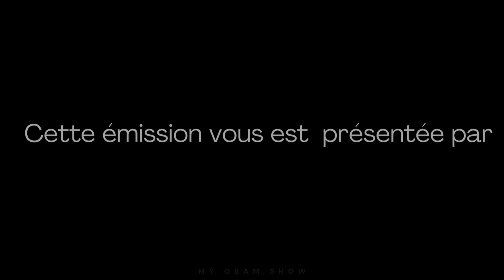Adrien Regattin " le foot c'est la vie, à 32 ans je profite au max"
Nouvelle vidéo avec Adrien Regattin, originaire du 94 il fera sa formation dans le Sud à Montpellier et au FC Sète .
Après un gros passage au TFC il partira en Turquie ou il joue encore aujourd'hui.
Il nous donne sa vision du foot et de ces choix

Un grand merci à LUI